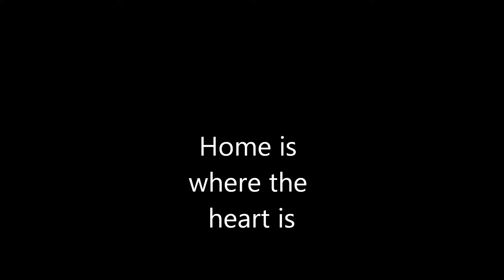Olivier Cantore Home is where the heart is Elvis Cover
Elvis Cover